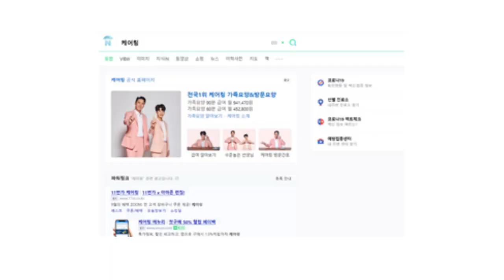정동원과 장민호가 추천하는 집에서 부모를 간병할 때, 월 100만원 가까이 현금도 받는 1 가지 - 대한민국 1등 방문요양 케어링